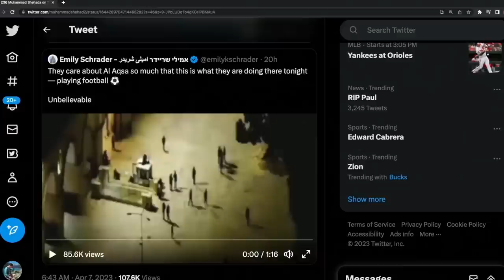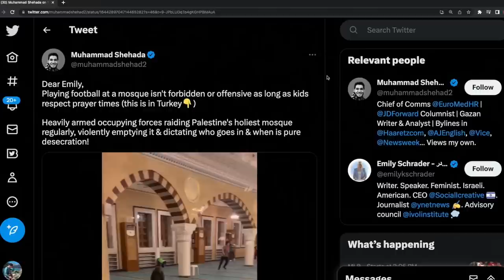Writer's Deranged Comments About Palestinian Kids Playing Soccer At Al-Aqsa Mosque SLAMMED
Writer Emily Schrader responded on Twitter to footage of Palestinian children playing soccer at the Al-Aqsa Mosque, where worshippers were brutally beaten by Israeli police. She said it doesn't seem like they care that much about the sanctity of the mosque if they'd play soccer on its grounds.

Forward columnist Muhammad Shehada quote tweeted Schrader's comments and clarified that it isn't offensive for kids to play games on the grounds of a mosque as long as it doesn't interfere with prayer times.
Schrader later deleted her tweet, but the incident sparked a debate on social media about the role of children in the Israeli-Palestinian conflict.